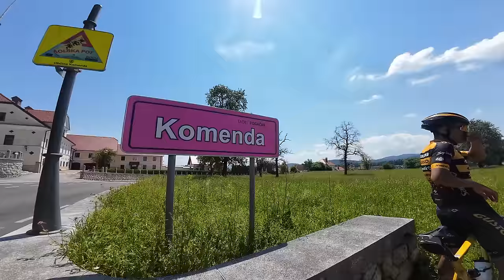我们与职业选手骑车！Ljubljana Gusto Santic 职业车队！探望Pogačar的老家！Slovenia Episode#3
Slovenia职业车队【Ljubljana Gusto Santic】